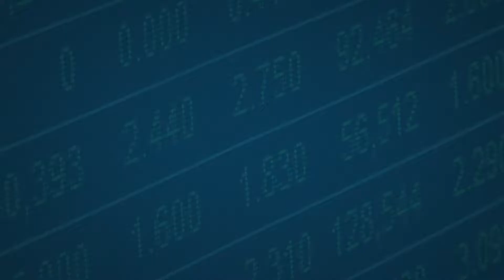Investimento Esportivo funciona ? Investimento ou aposta esportiva ? 5% ao dia ? É pra rir ?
Fala meus fiés!! Hoje vamos falar de investimento esportivo, ou melhor... apostas esportivas... Pois de investimento não tem nada!! Vou te provar o motivo dos BETs da vida não serem investimento e sim apostas com riscos controlados por estatísticas e especulações.
Não esquece de compartilhar , comentar e curtir esse video!!